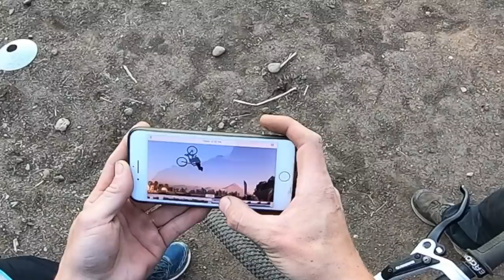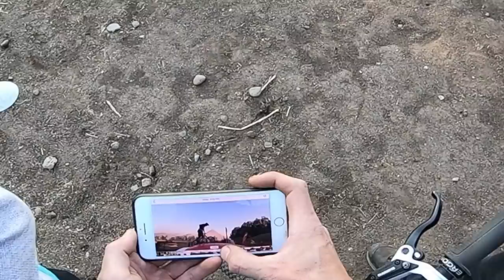Cómo Girar un Back Flip y Andar Pump Track en Bicicleta! Chill Wheel Bike Park!